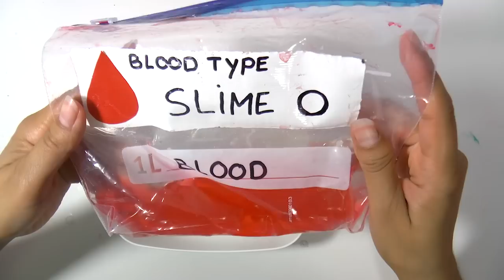Slijm collectie #4 - Hoe lang kan je slijm bewaren? Deel 2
Deel 2 van mijn slijm collectie video. Zelf slijm maken is best moeilijk. Ik probeer vaak verschillende recepten uit om op zoek te gaan naar de beste combinaties. Het lijkt vaak heel simpel wanneer je een video ziet, maar dat is het helemaal niet. In het begin mislukte mijn slijm ook steeds. Zelf nu na bijna een jaar aan woensdag slijmdag video's heb ik van tijd tot tijd nog mislukkingen ertussen zitten. Daarom blijf ik steeds nieuwe combinaties proberen van lijm, lensvloeistof, wasmiddel, baking soda, Borax en meer. Ik bewaar al mijn slijm en laat ze van tijd tot tijd zien in deze collectie video's. Zo kan je zien welke slijmrecepten lang houdbaar zijn en welke niet.
Zoek je mijn slijmvideo's? Gebruik de volgende zoekwoorden: juf Jannie zelf slijm maken.
Mijn Snapchataccount (accountnaam: JufJannieApps)
Vind je het leuk en vind je mijn slijmserie leuk? Like mijn filmpje, want dat helpt mij natuurlijk weer.
Hieronder plaats ik linkjes naar mijn slijmcreaties en ook naar die van mijn man (GamerPapa).
MEER KIJKTIPS:
Zoek je mijn slijmvideo’s? Gebruik dan de volgende zoekwoorden: slijm maken juf jannie
Wil je mijn nieuwste filmpjes niet missen?